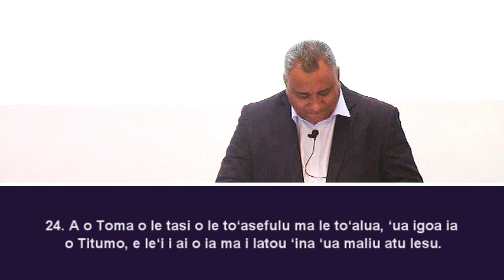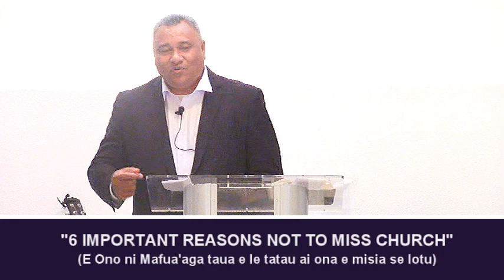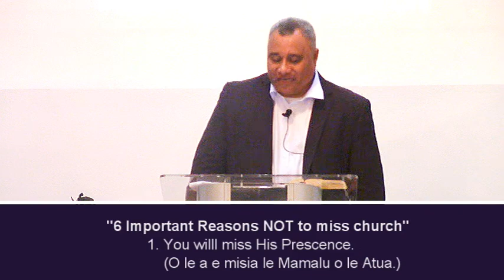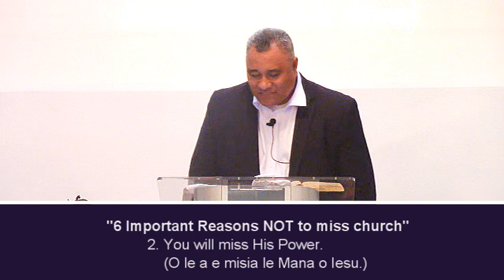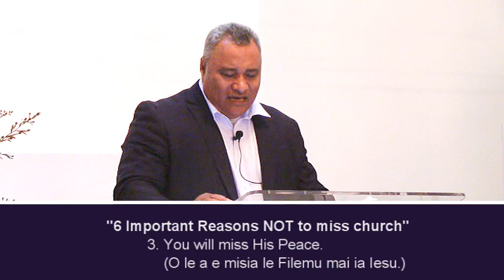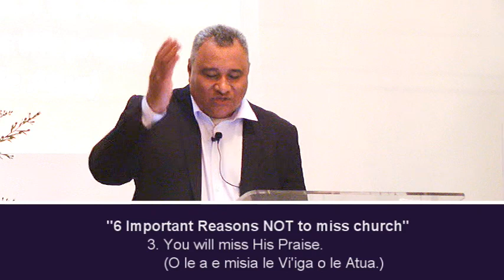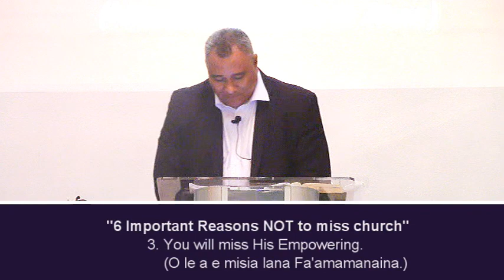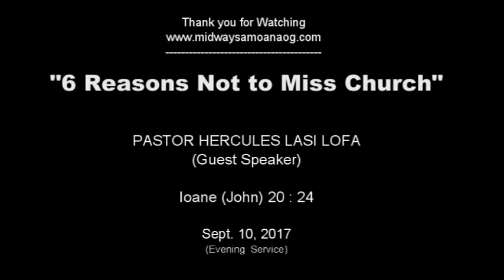"6 Reasons Not to Miss Church" | Pastor Hercules Lasi Lofa | Sept 10, 2017 (E)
"6 Reasons Not to Miss Church"
(E Ono ni Mafua'aga Taua e le tatau ai ona e misia se Lotu)

Ioane (John) 20 : 24

Sermon by Guest Speaker, Pastor Hercules Lasi Lofa on September 10, 2017 at Midway Samoan AOG Church, Federal Way, WA, USA in the Evening Service.

Pastor Hercules Lasi Lofa is the Senior Pastor of the First Samoan AOG Patterson Church, Patterson, California. He is currently the Treasurer of the Northern California Section Samoan Assemblies of God. Also, Pastor Hercules Lasi Lofa is the co-host of the Ma'aola Christian Radio & TV USA.(facebook page below)